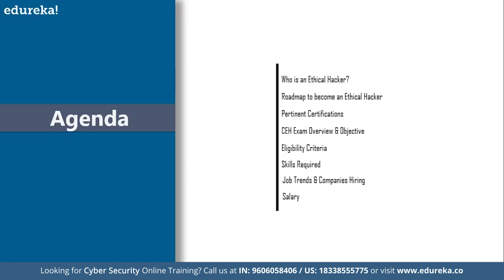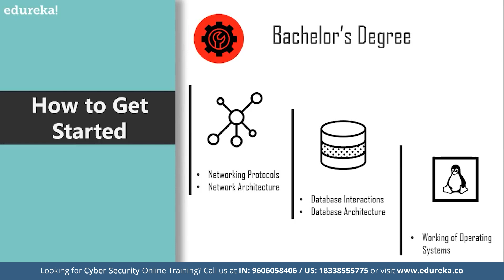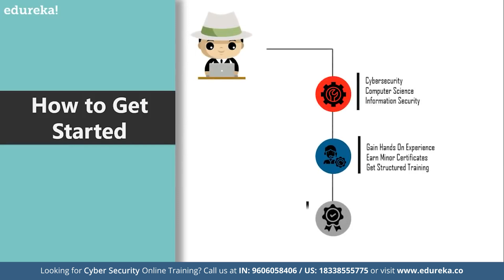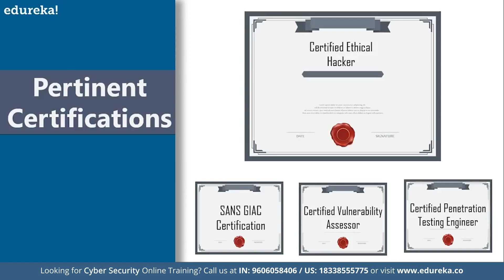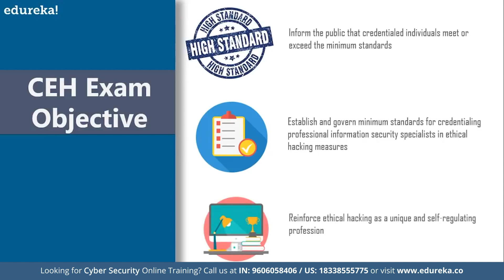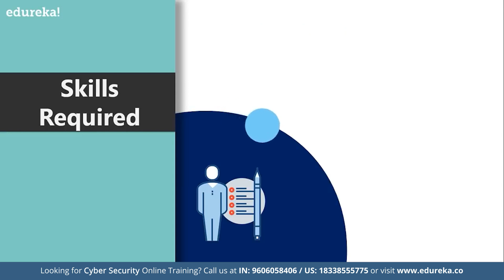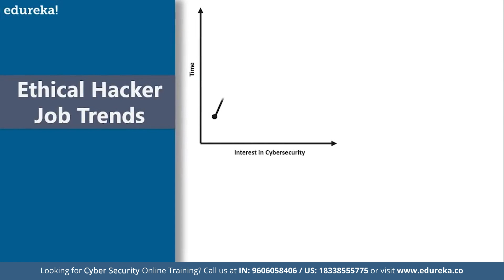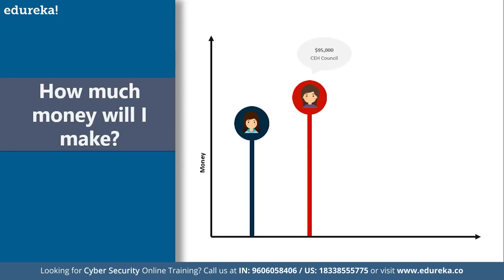How to Become an Ethical Hacker | Ethical Hacking Career | Edureka Rewind - 3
🔥 𝐄𝐝𝐮𝐫𝐞𝐤𝐚 𝐂𝐞𝐫𝐭𝐢𝐟𝐢𝐞𝐝 𝐄𝐭𝐡𝐢𝐜𝐚𝐥 𝐇𝐚𝐜𝐤𝐢𝐧𝐠 𝐂𝐨𝐮𝐫𝐬𝐞 - 𝐂𝐄𝐇 𝐯𝟏𝟏 𝐓𝐫𝐚𝐢𝐧𝐢𝐧𝐠 𝐂𝐨𝐝𝐞: 𝐘𝐎𝐔𝐓𝐔𝐁𝐄𝟐𝟎)
This Edureka session on "How to become an ethical hacker", covers all the basic aspects of becoming an ethical hacker. It establishes the concepts like roles, responsibilities, skills, salaries and even trends to get you up to speed with hacking. The following topics are going to be discussed throughout the course of this video:
00:00 Introduction
00:20 Agenda
01:05 Who is an Ethical Hacker
01:30 What does he do
01:55 How to get started
03:28 Train Yourself at Edureka
05:06 Pertinent Certification
06:10 CEH Exam Overview
06:58 CEH Exam Objective
07:24 Eligibility Criteria
08:18 Skills Required
10:58 Job Trend
11:31 Companies

Cybersecurity is the combination of processes, practices, and technologies designed to protect networks, computers, programs, data and information from attack, damage, or unauthorized access. In this best Cyber security training Course, you will learn about the aspects of Cyber security from defensive as well as offensive side, along with the methodologies that must be practiced, ensuring information security of an organization.
Why learn a Cyber security course?
As breach after breach hits the headlines, it is clear that organizations need more professionals focused on cybersecurity
Some studies suggest that there has been a whopping 94% growth in the number of cybersecurity job postings in the last six years
Therefore, cyber security learning is very important as it protects the data from being hacked and misused, it also protects our system from external attacks and so on.